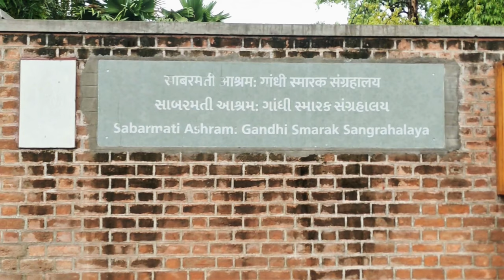Gandhi Ashram Ahmedabad - Historical information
Gandhi Ashram Ahmedabad - Historical information : गांधी आश्रम अहमदाबाद - ऐतिहासिक जानकारीली Today in this video of Best places we will learn about Sabarmati Ashram and some unknown historical facts about Mahatma Gandhi, Sabarmati Ashram and Indian Freedom Struggle. So let's start, but before entering the ashram, let us know some historical and mythological information about it.
Shortly after his return from South Africa, Mahatma Gandhi established his first ashram in India. It was located in the bungalow of barrister Jeevanlal Desai at Kochrab in Ahmedabad, Gujarat and Gandhi named it Gandhi Ashram. His participation in activities related to farming, animal husbandry, cow rearing and khadi prompted him to shift the ashram to a place on the banks of the Sabarmati river on June 17, 1917.
The two main goals of the Gandhi Ashram were to search for truth and to organize a group of people who believed in non-violence and fought for India's independence. Gandhi's followers lived in a community, adhering to the principles of non-violence and continuing their quest to find "truth"-what Gandhi considered to be God and morality. Sabarmati Ashram was a ray of hope in difficult times.
Gandhi believed that the location of the ashram between the prison and the crematorium was important as it symbolized the struggle for truth and fearlessness. He said that the ashram is "the right place for our pursuits to discover truth and develop fearlessness" as it was surrounded on one side by "the iron bolts of foreigners" and the "thunderbolts of Mother Nature". Mahatma Gandhi believed that a "Satyagrahi" or a seeker of truth always has to go to any place.
The 14.5 hectares of land where the ashram stands was a barren land full of snakes. However, Gandhi ordered that no snake should be harmed.
The ashram was earlier called as Satyagraha Ashram, which was renamed as Sabarmati Ashram after it was shifted to the banks of Sabarmati. It was also known as Harijan Ashram because of Gandhi's commitment to free India from the clutches of untouchability.
The Sabarmati Ashram in Ahmedabad is situated on the site of Dadhichi Rishi's ashram. The sage had sacrificed his life so that the divine beings - the Devas - could make a weapon called Vajra (a mythical weapon wielded by Lord Indra) from their bones.
Gandhi wrote his autobiography, The Story of My Experiments with Truth, in the 1920s at the Sabarmati Ashram.
Content of this video:
00:00 About Gandhi Ashram Ahmedabad
00:26 Historical information about Gandhi Ashram
00:47 Two goals of Gandhi Ashram
01:12 Mahatma Gandhi About place of Gandhi Ashram
01:48 Principle of non violence in Gandhi Ashram
02:18 Mythological fact about Gandhi Ashram